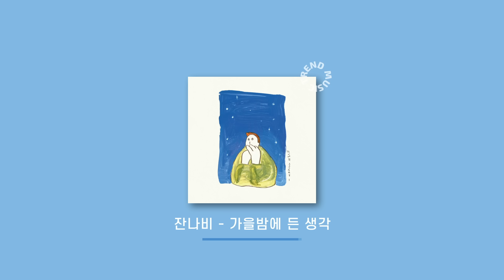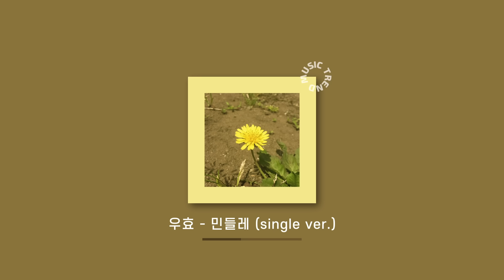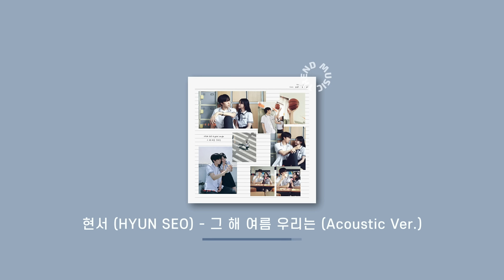[Playlist] 시끄럽지 않은 내 노동요 #1